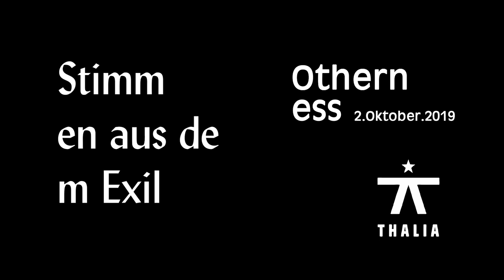Stimmen aus dem Exil: The Otherness I Sung Yon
Blogging: Stimmen aus dem Exil

Die Embassy of Hope hat momentan zwar geschlossen, aber das "Stimmen aus dem Exil" - Kollektiv des Thalia Gauß bloggt auf unserer digitalen Bühne wöchentlich Texte, Erinnerungen, Songs, Illustrationen, Videos und vieles mehr aus den letzten zwei Jahren der mehrsprachigen szenischen Lesereihe.

thalia-theater.de